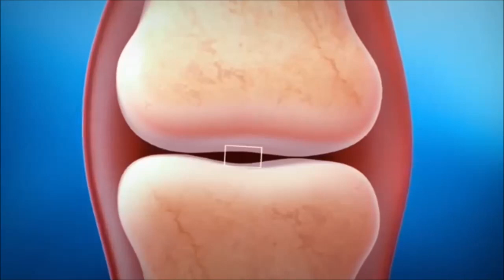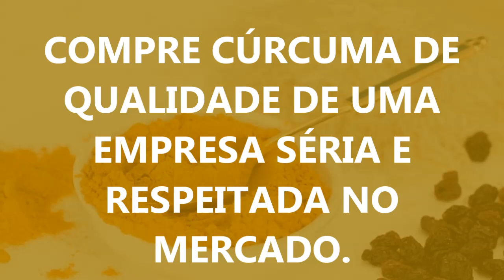Cúrcuma (AÇAFRÃO DA TERRA) para manter a boa saúde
Os produtos da NutriGenes passam por um rigoroso teste de qualidade e isso é muito importante para o consumidor final.
Uma empresa séria, administrada pelo renomado jornalista e empresário Fernando Beteti. A NutriGenes também conta com a participação do respeitado médico,  Dr. Dayan Siebra.